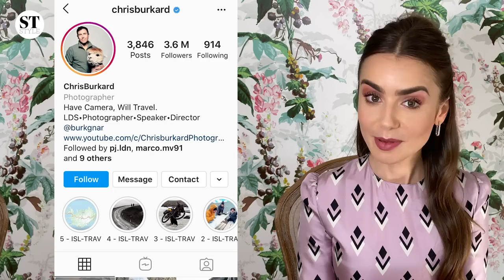Lily Collins talks Emily in Paris, fashion and adventures | FTS | The Sunday Times Style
What's her favourite moment from filming Emily in Paris? Her ultimate date night? Best beauty hack?

Emily in Paris star Lily Collins joins Style to play Finish the Sentence.

The Sunday Times Style offers a weekly edit of fashion and beauty, celebrity interviews and new writing with an irreverent take on the zeitgeist, including regular columns from the UK’s best-loved writers, Dolly Alderton and India Knight.